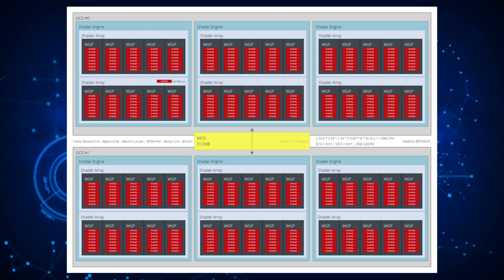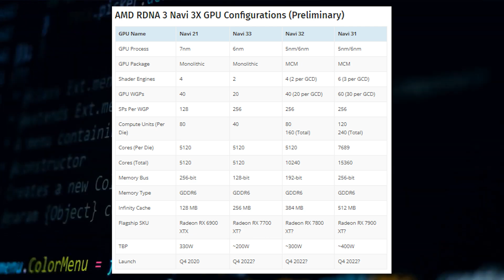AMD’s Flagship Navi 31 GPU Based on Next-Gen RDNA 3 Architecture Has Reportedly Been Taped Out!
Greymon55 has tweeted out that AMD's next-generation RDNA 3 lineup has been taped out!